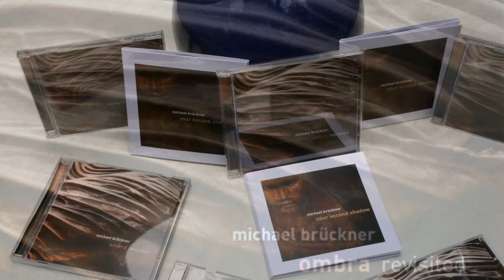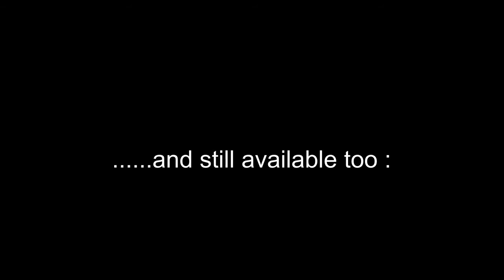BI ZA Records Trailer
Trailer BI-ZA Records